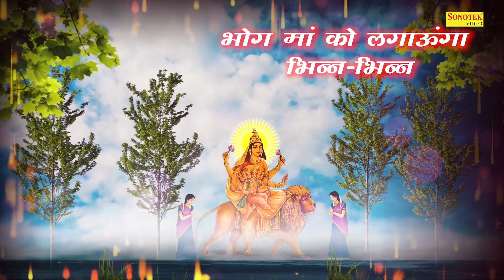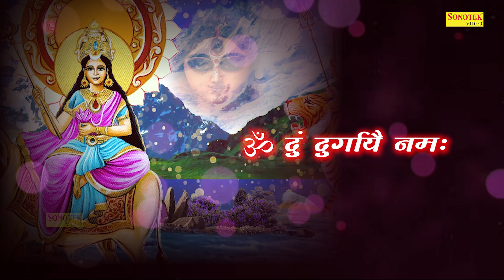नवरात्रों की नौ देवियों की भेंट | Navratro Ki Nau Deviyo Ki Bhent | Rakesh Dhama | Mata Bhajan 2022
Title :- Navratro Ki Nau Deviyo Ki Bhent
Singer :- Rakesh Dhama
Lyrics :- Rakesh Dhama
Composer :- Rakesh Dhama